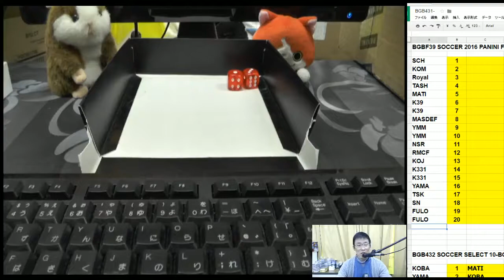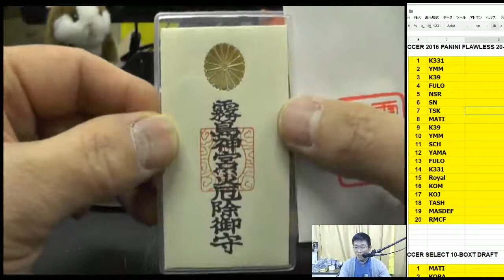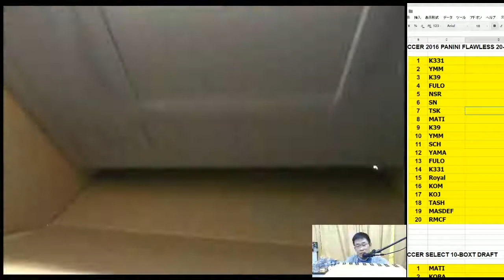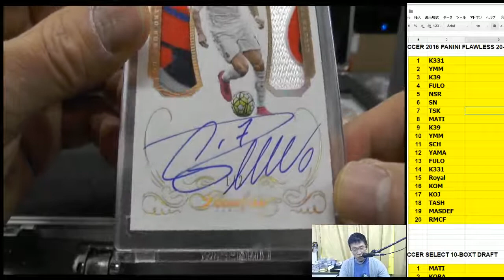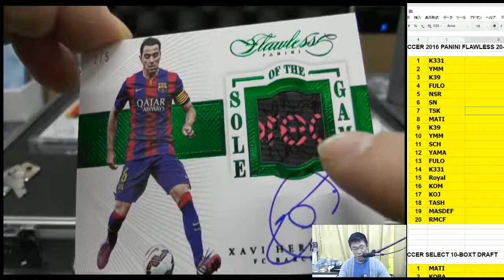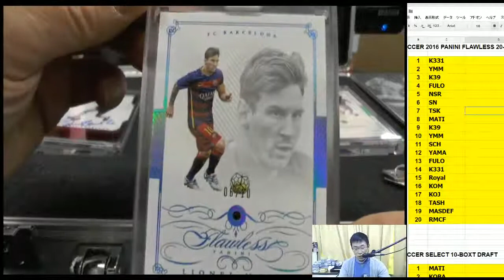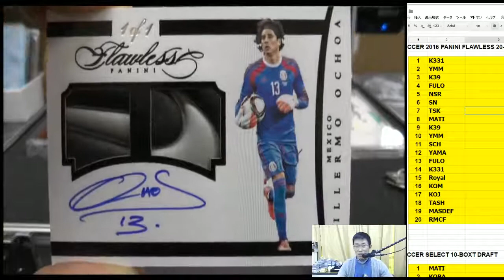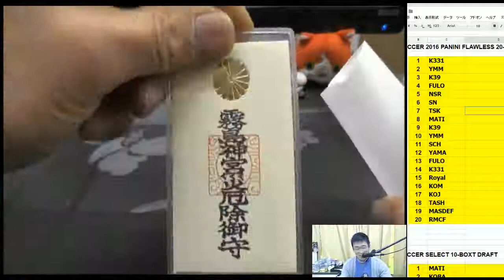BGBF39 SOCCER PANINI FLAWLESS GROUP BREAKS CR7 1/2 Auto Patch 2017 01 25